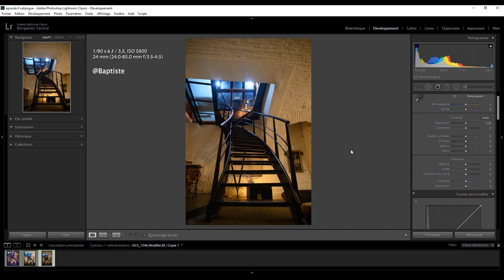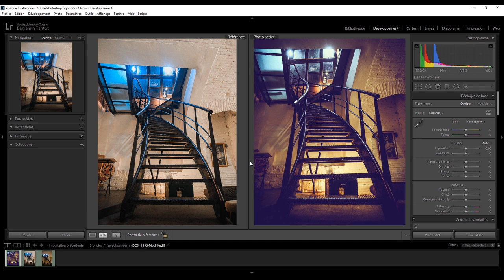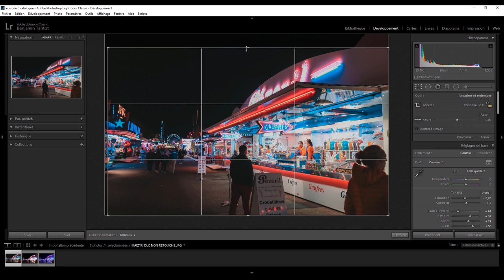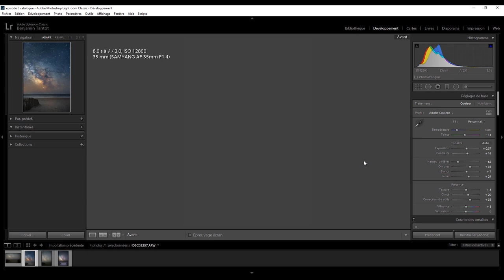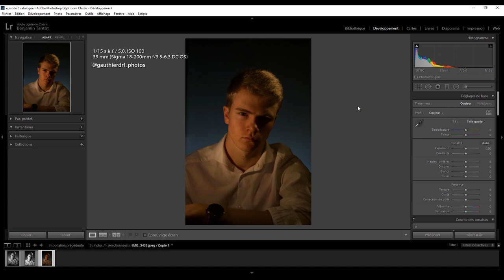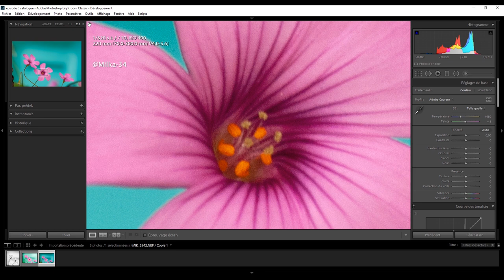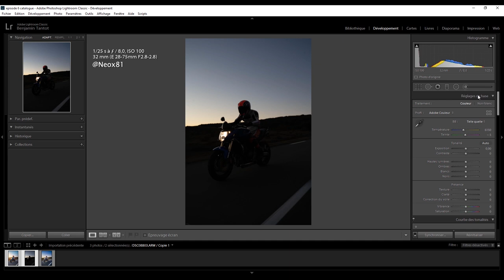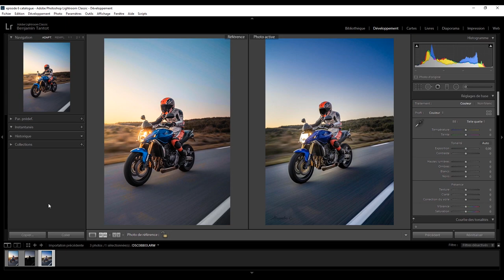#6 ACR : Analyse, Critique et Retouche de vos photos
Photo 01 ► Baptiste
Photo 02 ► @_kaizyu
Photo 03 ► @Guillaume_PHS
Photo 04 ► @gauthierdrl_photos
Photo 05 ► @Milka-34 (flickr)
Photo 06 ► @Alexandro Photographie (facebook)

x1 photo RAW + x1 photo jpeg retouchée
Texte (contexte/intention/exifs/matériel)
Pseudo insta ou autre

28-75mm F2.8 Tamron
35mm F1.8 FE Sony
85mm f1.8 FE Sony
70-200mm F4 Sony
50mm f1.8 Canon

💻 LOGICIEL

👉 ME CONTACTER